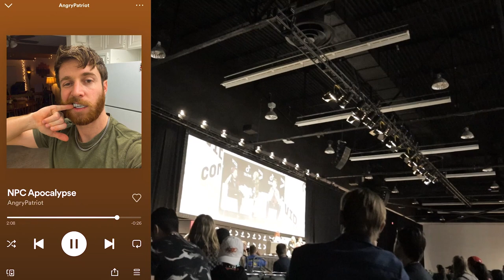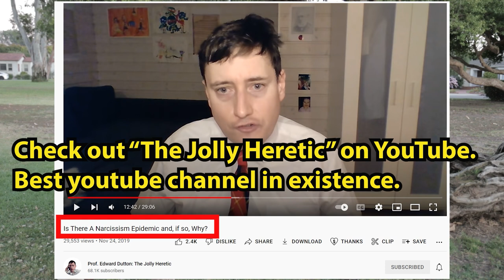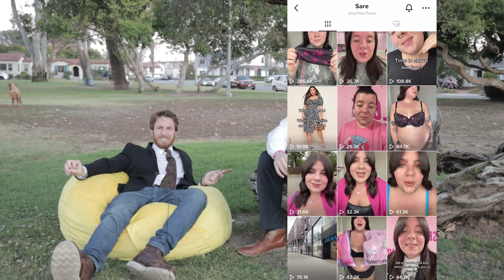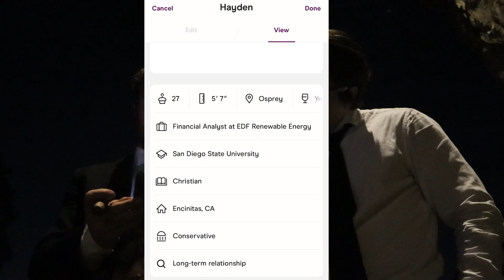The Hopelessness of VidCon: A Brutally Honest Experience